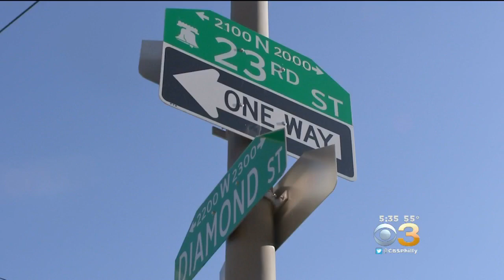Philadelphia Student Earns Prestigious Rhodes Scholarship